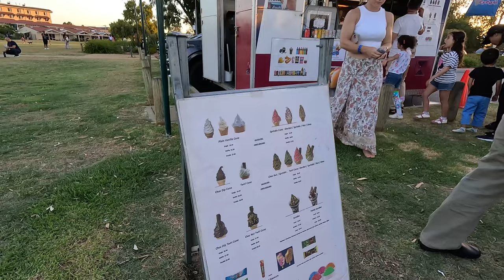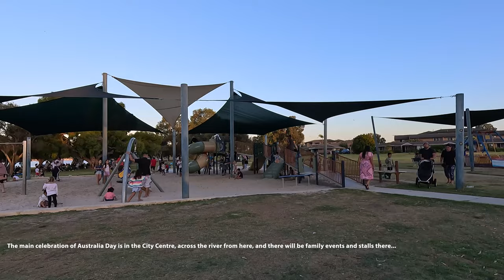Walking Tour: Australia Day at South Perth Swan River (Perth, Australia)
Walking along the Swan River foreshore in South Perth area of Perth, Western Australia, during Australia Day, the 26th January 2024.
Perth people spending Australia Day at Mill Point South Perth Swan River Foreshore.

00:00 People Celebrating Australia Day
21:18 Australia Day 2024 Drone Show City of Lights
32:48 Australia Day 2024 Fireworks Show